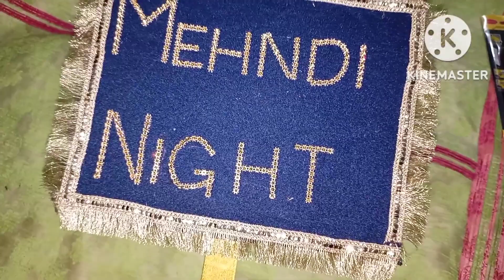How to make wedding props|Latest Mehndi props ideas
l hope you all are well and fine
        Today's video is about wedding props. In this video I am telling you how to make mehndi props at home. You can make easily at home with common and easy things